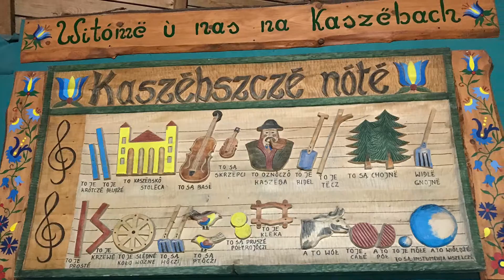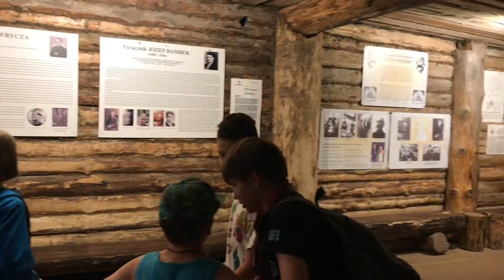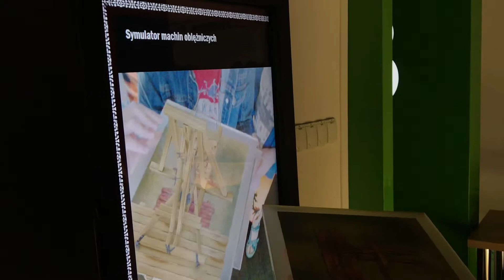Wycieczka klas 5 Kaszuby/Malbork/Działdowo, czerwiec 2018